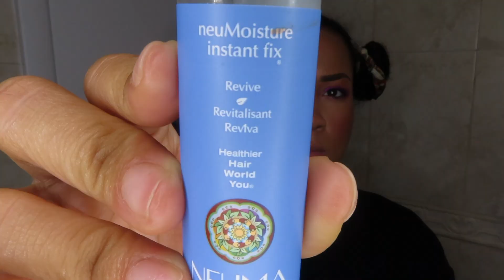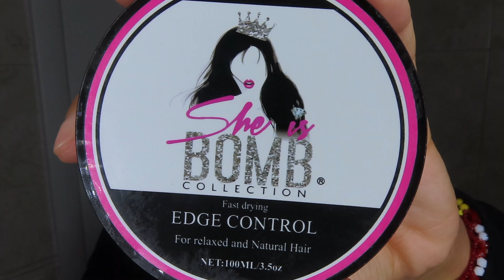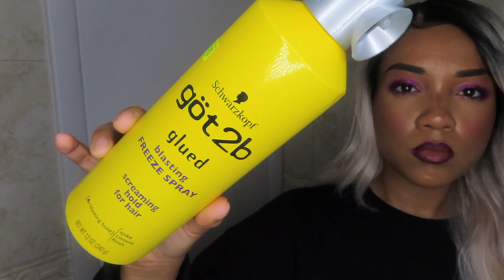BEST WIG OF 2019 ONLY $25! SENSATIONNEL SYNTHETIC EMPRESS CENTER-PART LACE FRONT EDGE WIG BRIANNA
Hello, Lovelies!

Check out this quick video where I style, pluck, and lay this synthetic wig!

Wig Name: SENSATIONNEL SYNTHETIC EMPRESS CENTER-PART LACE FRONT EDGE WIG BRIANNA in the color  TIB/ROSEGOLD

Camera: PowerShot SX740 HS 20.3-Megapi